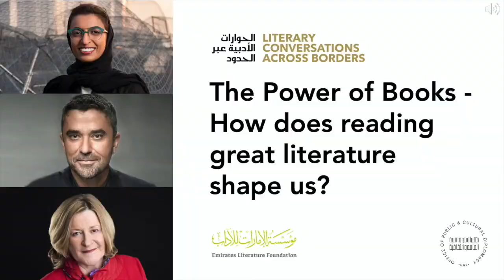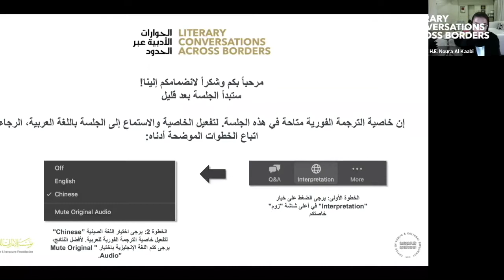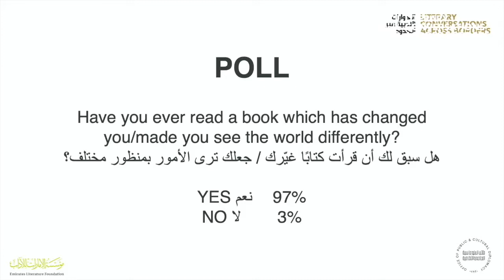The Power of Books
‘How Does Reading Great Literature Shape Us?’ is the theme of this season’s last online talk of the Literary Conversations Across Borders Series.

“Reading is the sole means by which we slip, involuntarily, often helplessly, into another’s skin, another’s voice, another’s soul.” - Joyce Carol Oates

Reading literature allows us to see the world through the eyes of others, to understand alternative points of view. It can take us on a compelling journey, enabling us to set aside personal perspectives and truly cross borders by feeling the emotions and experiencing the life of someone who is of another age, class, or race. It nourishes our brains, influences our thinking and can leave an impression that may last a lifetime.

Join H.E. Omar Saif Ghobash, Assistant Minister for Public and Cultural Diplomacy, H.E. Noura Al Kaabi, Minister of Culture and Youth, and Isobel Abulhoul, CEO & Trustee, Emirates Literature Foundation in conversation to discover the literary influences that shaped their lives.